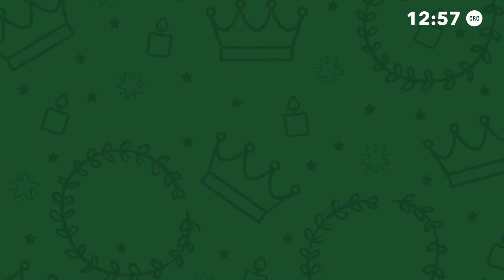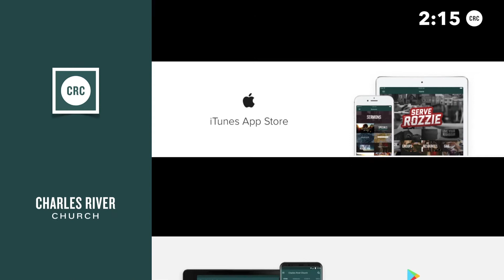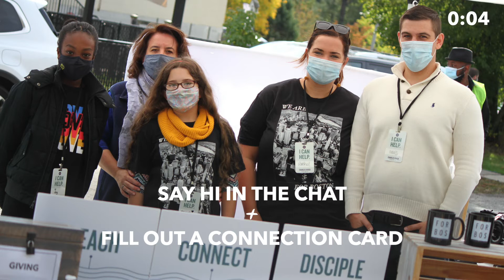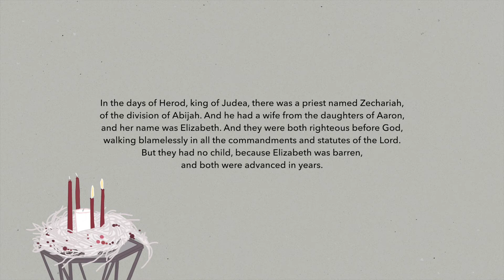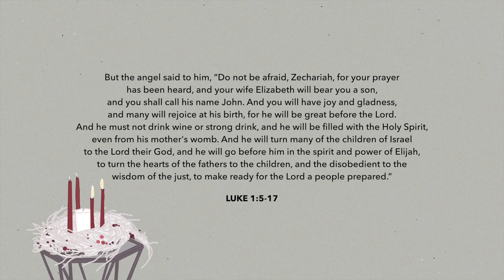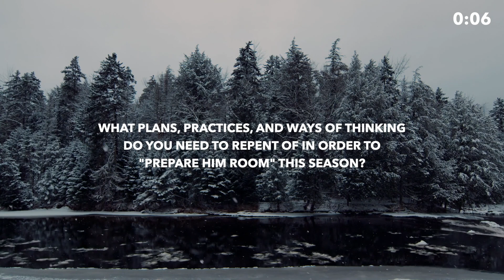Worship Gathering - 12/06/20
Luke 1:5-17

This week we begin our Advent sermon series, Prepare Him Room, with a look at the coming of John the Baptizer. His role was to prepare people for the coming of Christ to the world.